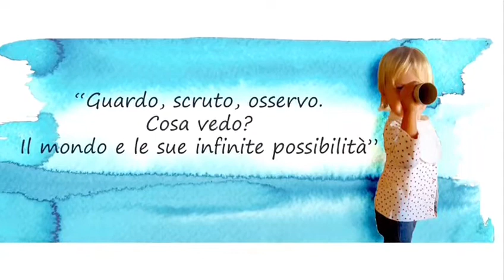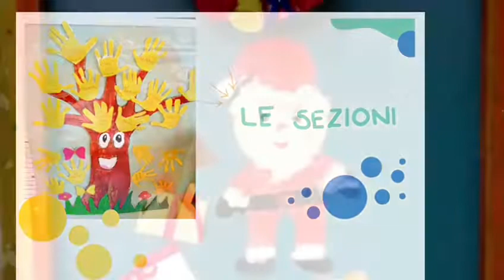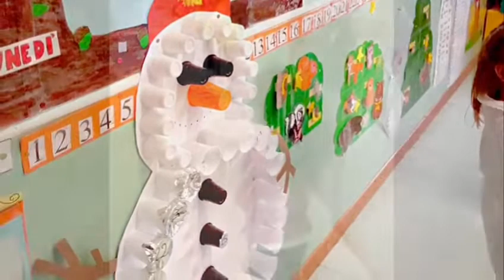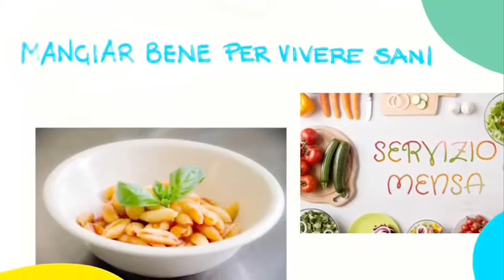La scuola dell'infanzia di Bragarina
Vi presentiamo la SCUOLA DELL'INFANZIA DI BRAGARINA del nostro Istituto.